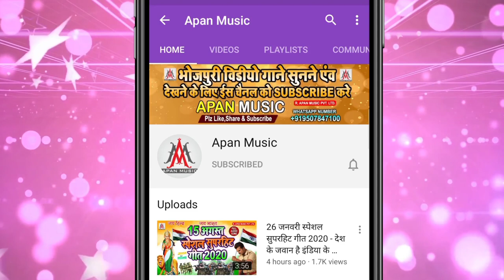लइकवा जईसे चाटता हमरा अनार के || Rajesh Rashila || Laikwa Jaise Chatela Hamra Eyar Ke,Blast Arkestra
►Song : Laikwa Jaise Chatela Hamra Anar Ke
►Singer : Rajesh Rashila
►Lyrics : Bashudev Ashiq